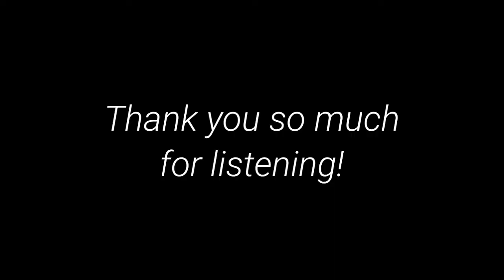A Whole New Paradise | Burbrr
Song and Art for the Thumbnail made by me.
my name is Burbrr,
and your not watching the Disney Channel!